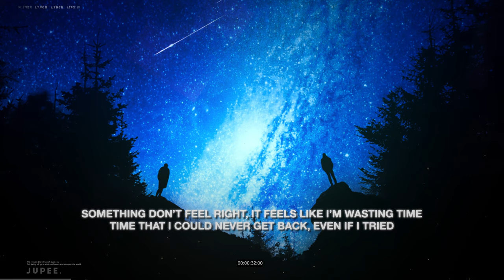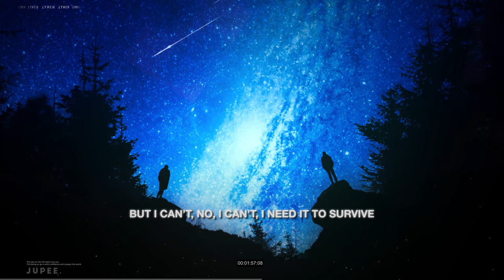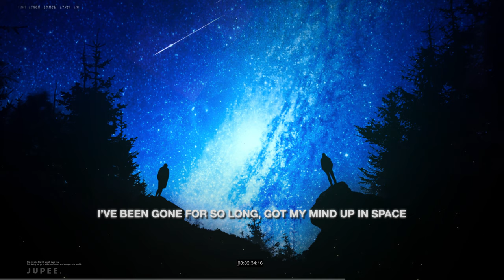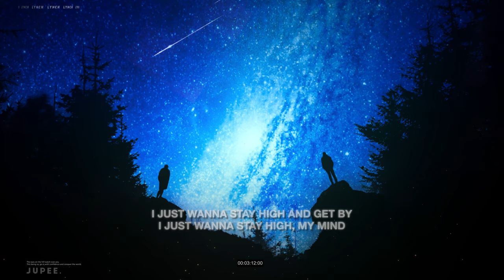LYNCH - Get By(feat. Rob Steven)(prod. fryr)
It's getting lonely at the top...

LYNCH - Get By(feat. Rob Steven)

⬙ Socials ⬙
LYNCH

Image by Jupee
Photos used
Juskteez Vu(@juskteez)
m wrona(@maciek_wrona)
Wil Stewart(@wilsteward3)